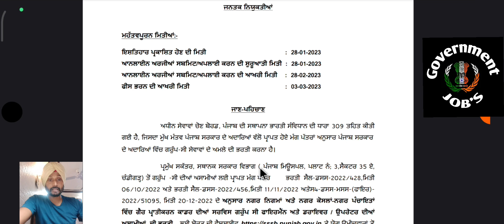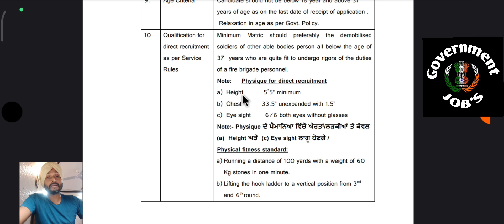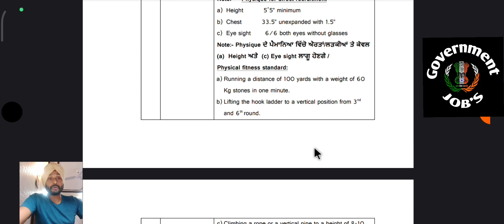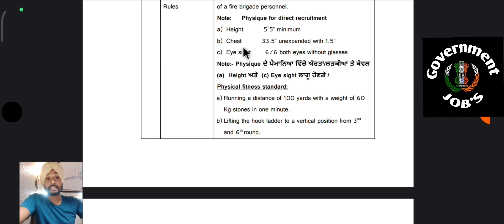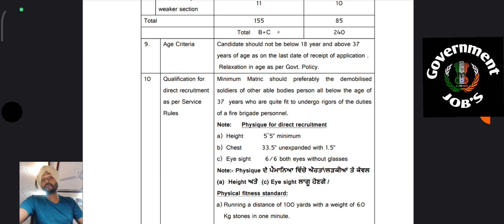ਪੰਜਾਬ ਫਾਇਰਮੈਨ ਅਤੇ ਡਰਾਇਵਰ ਫਿਜ਼ੀਕਲ ਵਿੱਚ ਕੁੜੀਆਂ ਨੂੰ ਕੀ ਛੋਟ hai